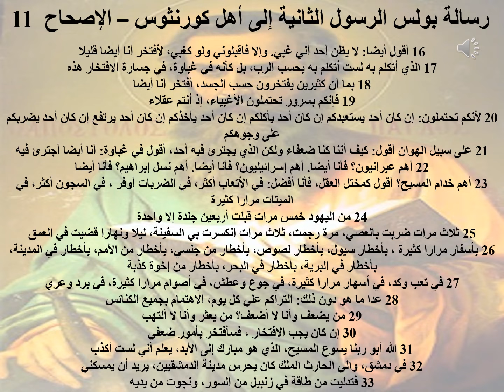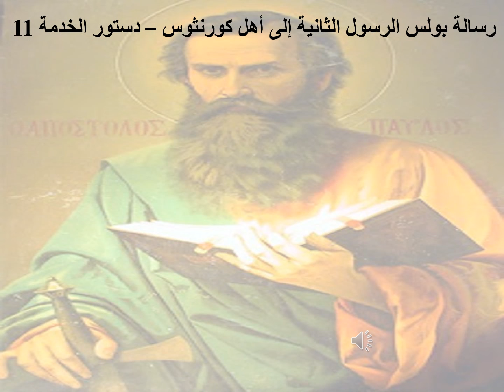11- تبسيط رسائل بولس الرسول - رسالة كورونثوس الثانية - الإصحاح 11 - ابونا لوقا ماهر